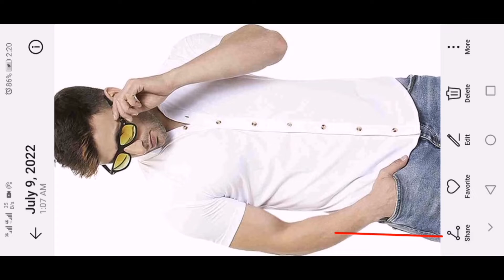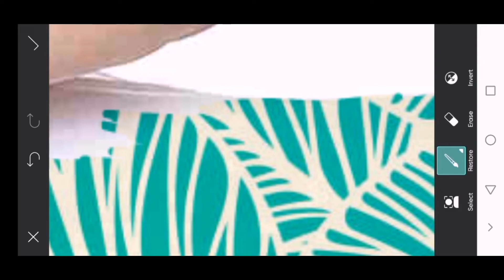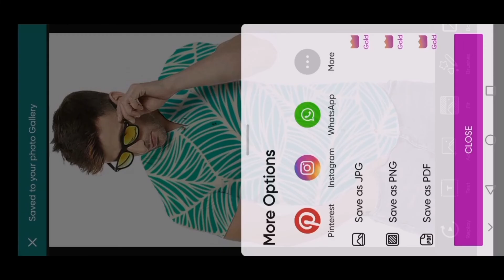How to change shirt design in picsart one step | picsart photo editing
Hy Friends, today's video I'm showing How To Change Shirt Design with EASY Steps I Hope You must have liked the video.